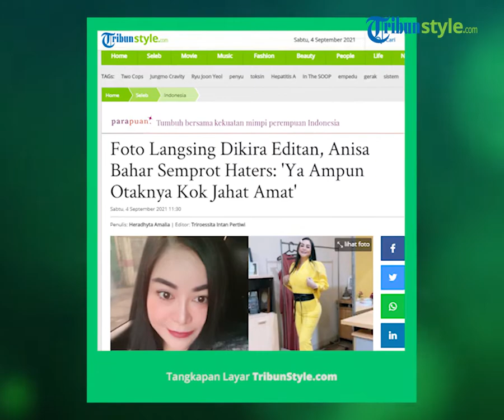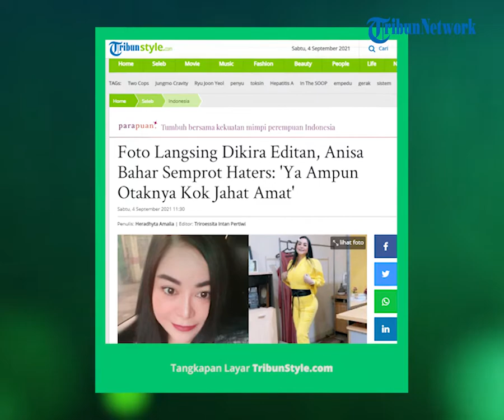Diet Gara-gara Dihina, Anisa Bahar Berhasil Langsing, Fotonya Malah Dituduh Editan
TRIBUN-VIDEO.COM - Anisa Bahar semprot haters yang cibir foto langsingnya dikira editan. Anisa Bahar tak habis pikir sampai dihujat demikian.

Anisa Bahar kini tengah sibuk mengubah bentuk tubuhnya.

Pedangdut 46 tahun ini berusaha menurunkan berat badannya demi menjaga kesehatan.

Kini memamerkan tubuh langsingnya, ibunda Juwita Bahar justru tuai cibiran.